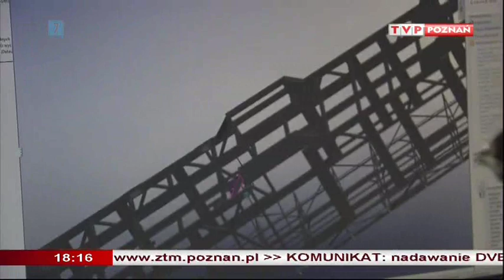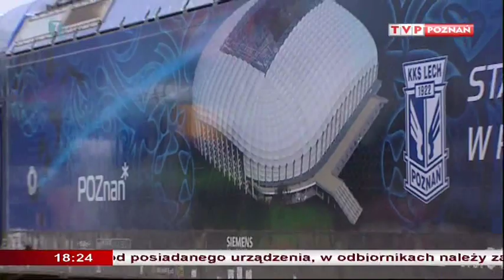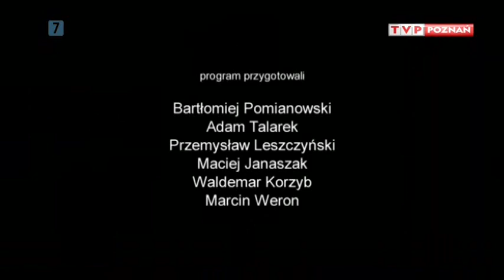Pociąg do Wielkopolski (28.05.2012r)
1.Produkcja elektrycznych zespołów trakcyjnych ELF w Bydgoskiej Pesie dla regionu Wielkopolskiego.
2.Nowy dworzec kolejowy Poznań Główny
3.Podróż z premierem koleją z Poznania do Wrocławia.
4.Parada lokomotyw na euro 2012.